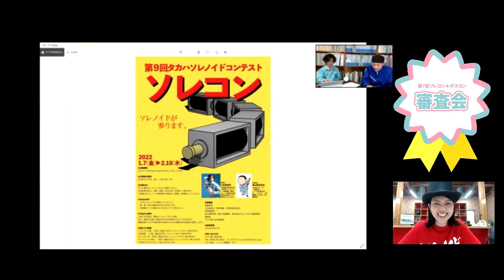第7回ポスコン審査会「07-89」